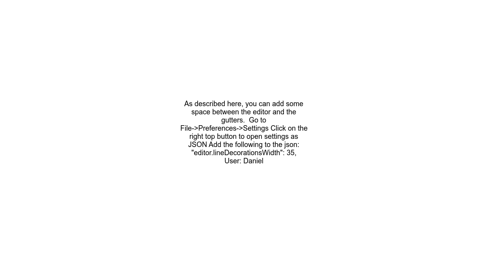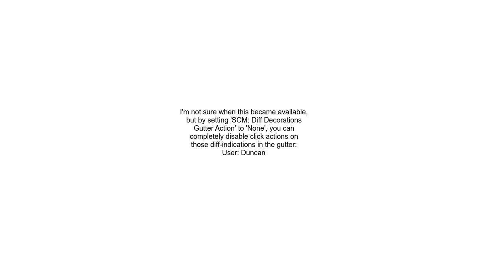How to prevent accidental clicking on gutter in VS Code